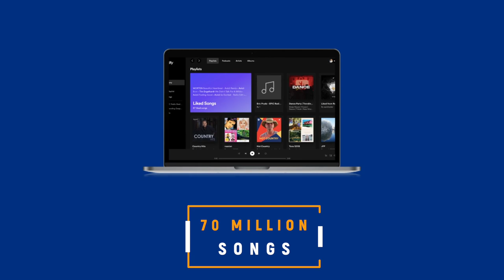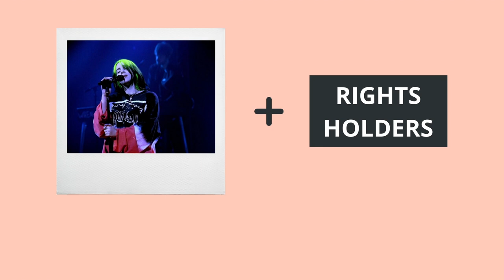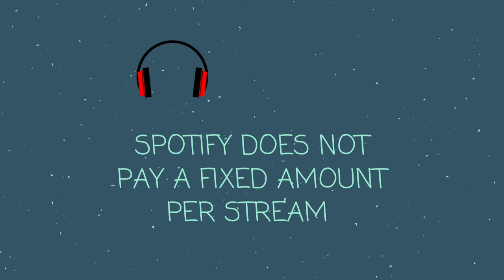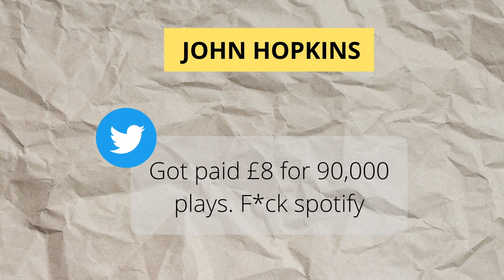How Much Does Spotify Pay?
Spotify pays artists less than you'd imagine. While top artists like Billie Eilish, Drake, Taylor Swift make a lot of money, small artists struggle to survive. In this video, Ia mgoing to explain the pay model employed by Spotify as well as How much Spotify pays per stream.